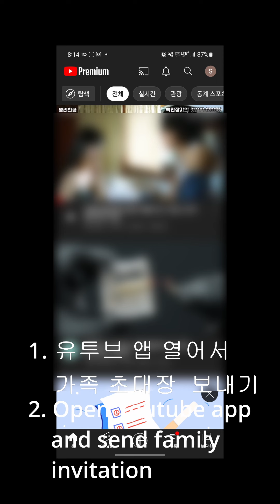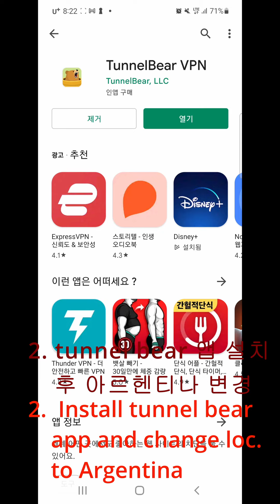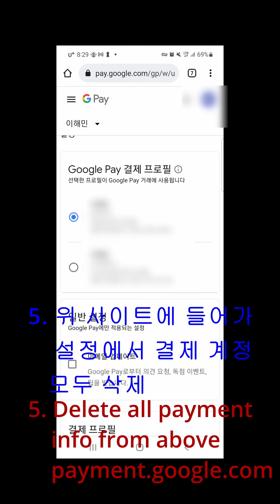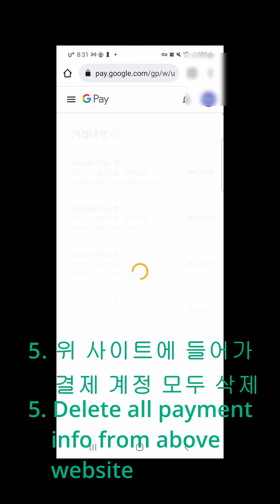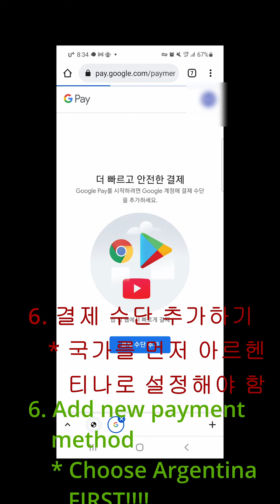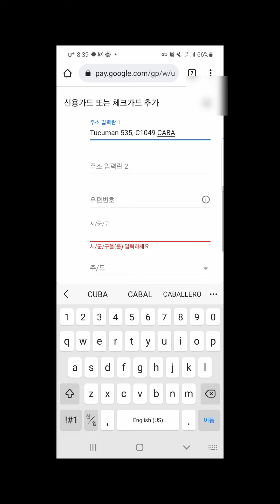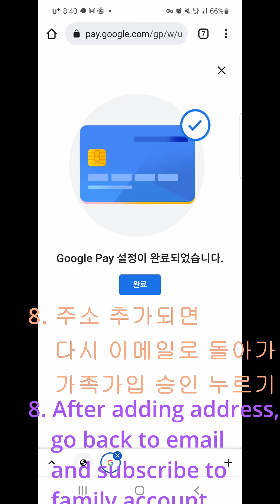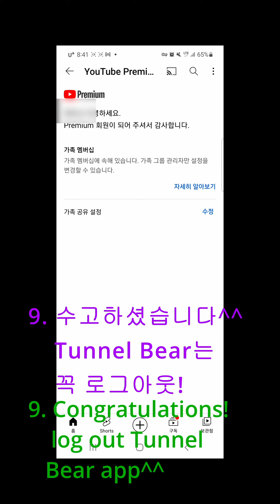유튜브 프리미엄 가족계정 등록 오류 해결하기(아르헨티나 우회) - How to solve Youtube Premium family ID adding error(Argentina)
유투브 프리미엄 아르헨티나로 우회하여 가족계정 결제 후 가족 초대 시 "가족 그룹 가입 중 문제 발생" 에러 해결 방법

This youtube shows how to solve family invitation problem after you purchase youtube premium Argentina version via VPN.